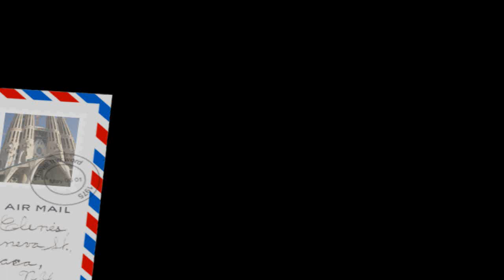Ivo pich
Иво пича отива в Метеора!